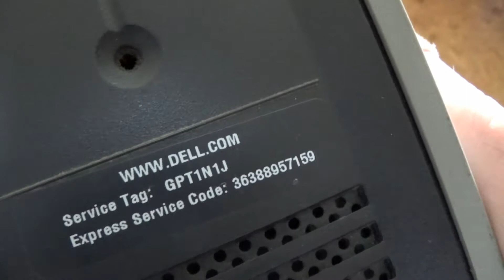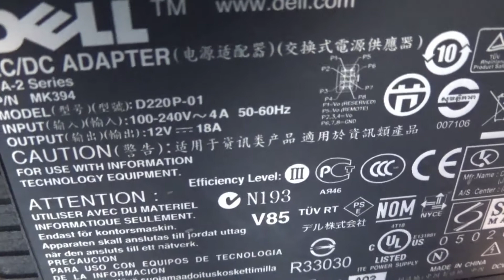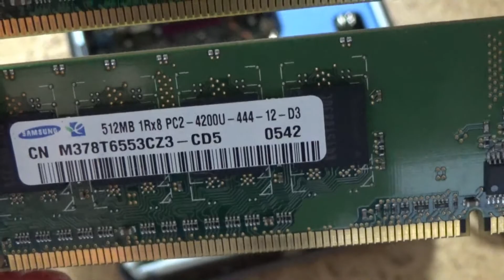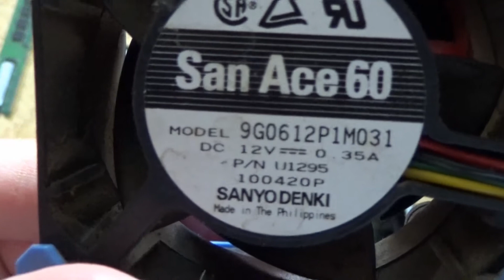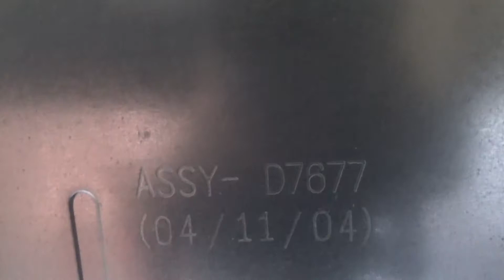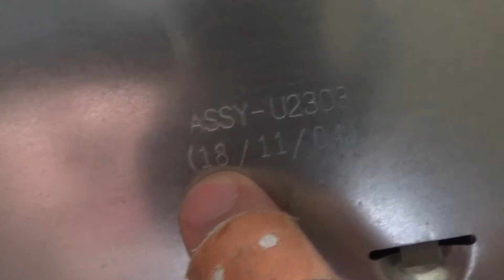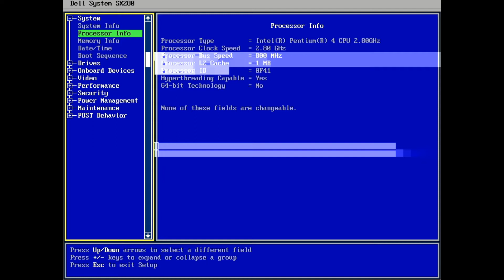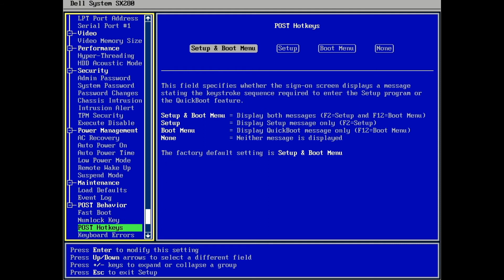Dell Optiplex SX280